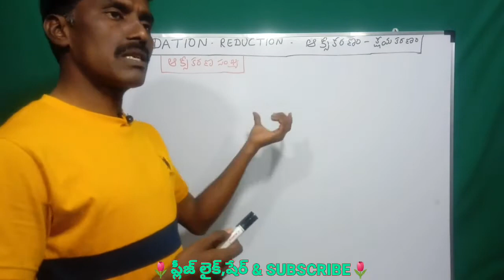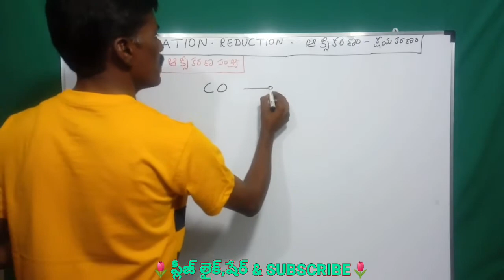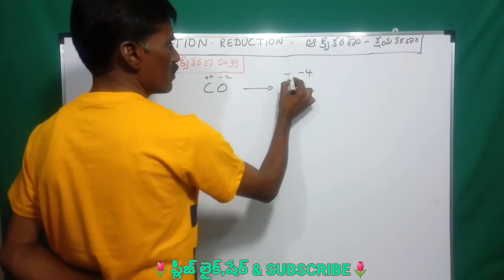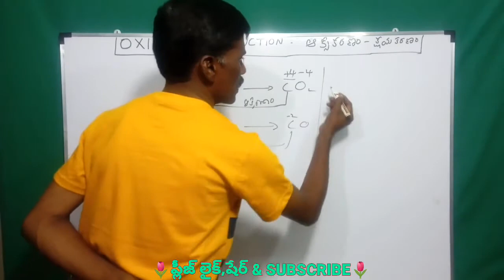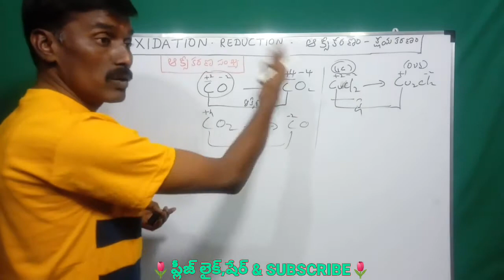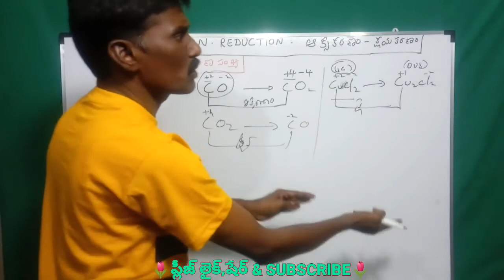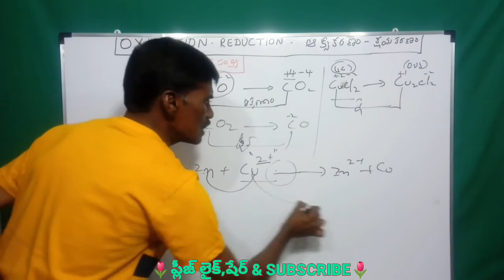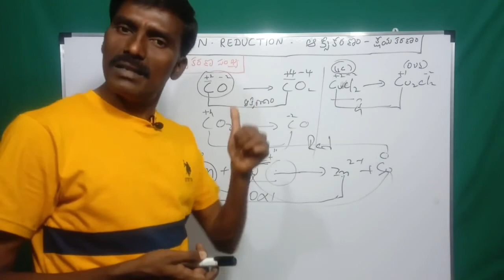Oxidation and Reduction In Telugu || Oxidation Number Rule | Class 11,12 Chemistry Classes In Telugu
In this video explain what is Oxidation and what is Reduction.fully explained basic definitions.Oxidation and Reductions are depending some rules thease are given bellow.

1.Hydrogen Rule
2.Oxygen Rule
3.Valence Rule
4.Electro Negativity Rule
5.Electro Positivity Rule
6.Electron Rule
7.Electrode Rule
8.Oxidation Number Rule
9.Redox Rule

I Explain this class Oxidation Number Rule remaining rules are explain in later videos.